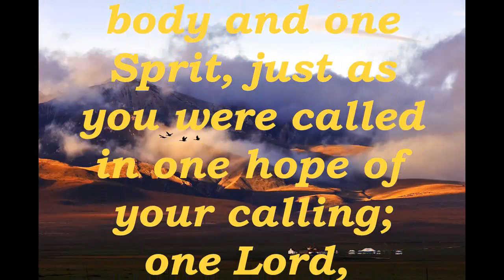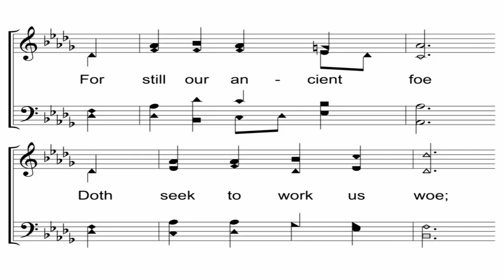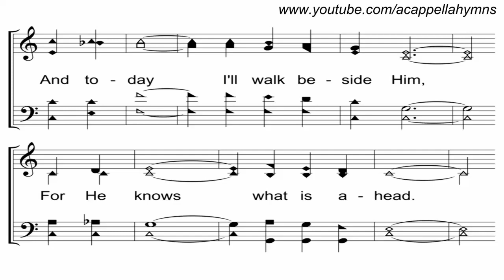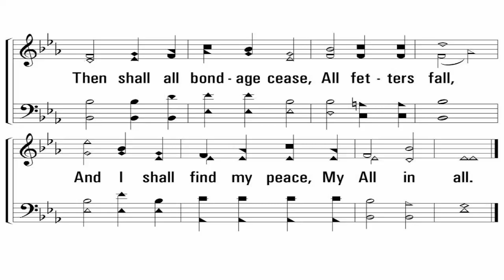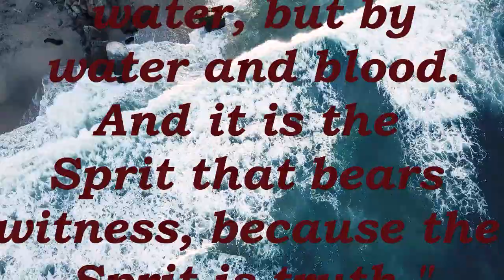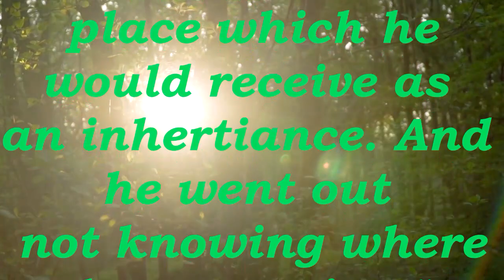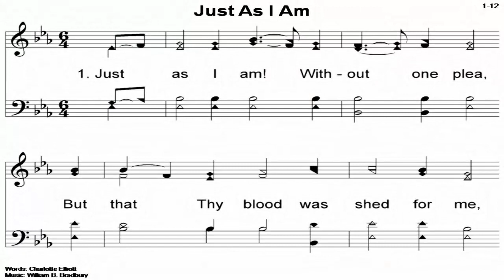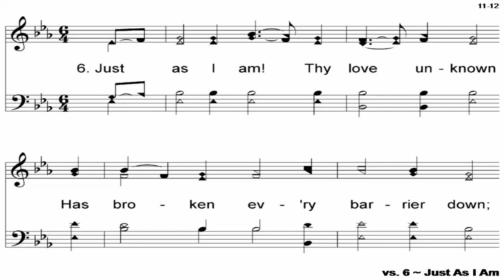4 21 2024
The Gospel Hymns in this video are used with the permission of
J. Elliot Bowman